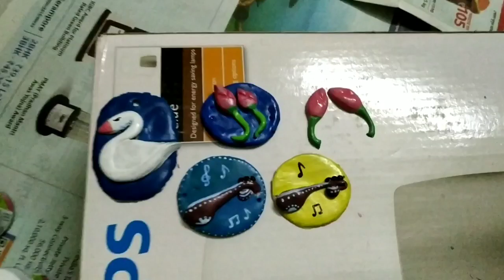New Vlog | Sunday Vlog |ছুটির দিনে বাড়িতে কি ভাবে কাটায় আমরা|Dipanjan & Suparna| @dipsu2639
hi বন্ধুরা কেমন আছো?আজকে একটা নতুন vlog নিয়ে চলে এসেছি।ছুটির দিনে আমরা কোথাও না গেলে বাড়িতে কি কি করি সেটা তোমাদের সাথে share করলাম।কেমন লাগলো জানিও।সবাই পাশে থেকো❤️❤️